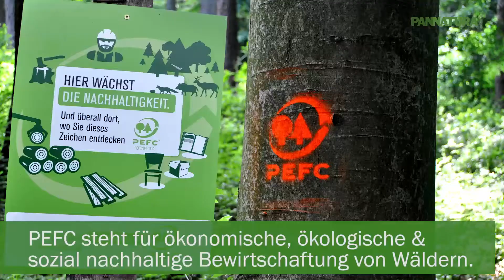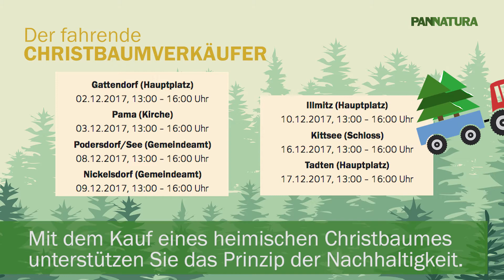Nachhaltige Weihnachtsbäume im Burgenland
Die Verkaufsstandorte im mittleren bis nördlichen Burgenland und der neue fahrende Christbaumverkäufer für nach PEFC ausgezeichnete Weihnachtsbäume.